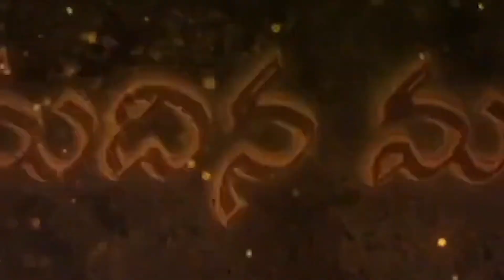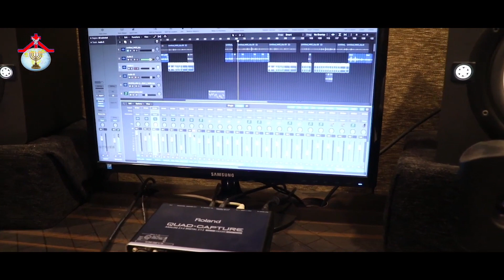Hosanna Pentecostal Anudina Manna | కరుణించు దేవుడు | Sis.Krupa JebaRaj | 16 Nov 2022